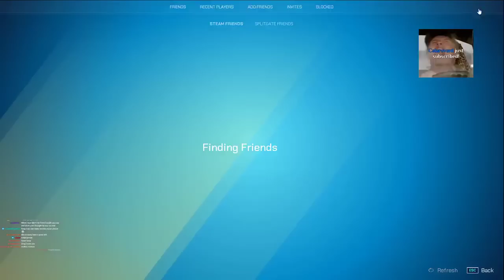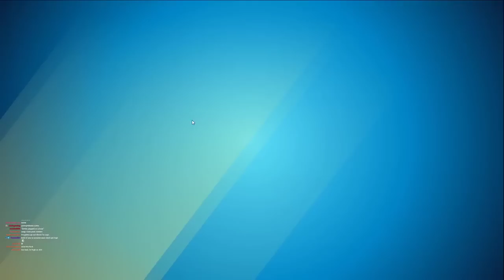Soup Plays Splitgate with TheDooo and McNasty (November 4th 2021 Full Vod)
Full stream of Soup playing Splitgate with TheDooo and McNasty on November 4th 2021

TheDooo - @TheDooo
McNasty - @mcnasty